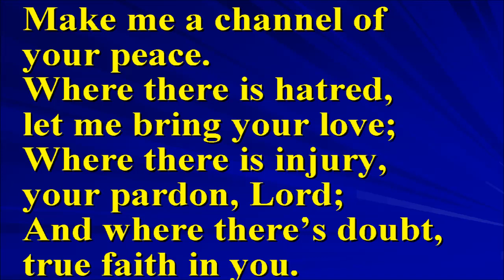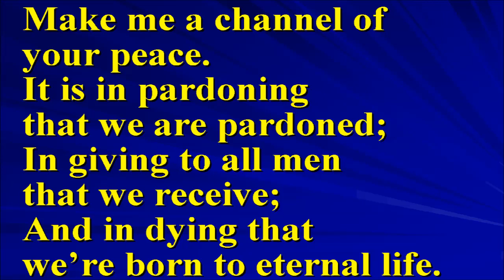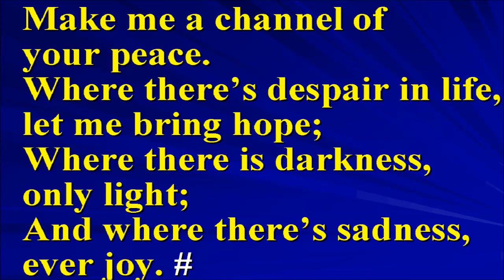Prayer of St Francis